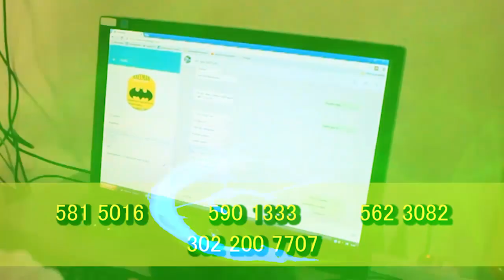MONUMENTO AL EXJUGADOR "KIKO" BARRIOS NO SE LO HAN CANCELADO AL ESCULTOR